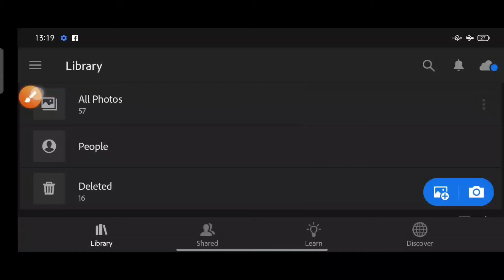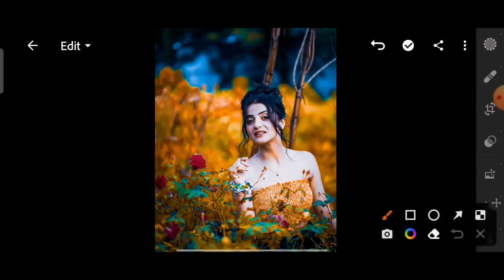Orange And Soft Blue Preset Download Free 🔥 Orange Preset Download link Free Lightroom editing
Description
Watch this 🎥 video till last to learn that how you can edit a Orange And Soft Blue Tone photo easly.

      Download Preset

Editing Apps

Your qurries ✔️

1:- Lightroom Photo editing

2:- Lightroom Background Colour Change Photo editing

3:- Lightroom Orange And Soft Blue Tone Photo editing

4:- How To Change Background Colour in Lightroom

5:- Lightroom Se Background Colour Change Kaise Karen

6:- Lightroom Orange Tone Preset Download Free

7:- Lightroom Photo editing Telugu

8:- Lightroom Photo editing Hindi

9:- Lightroom Photo editing Tamil

 Agar Aapka Koi Sawaal Ho To Aap Comment Box Me Puchh Sakte Hai.

     Note :-

☑️ Bell notification 🔔 ko all pe set kar de

             Hastags